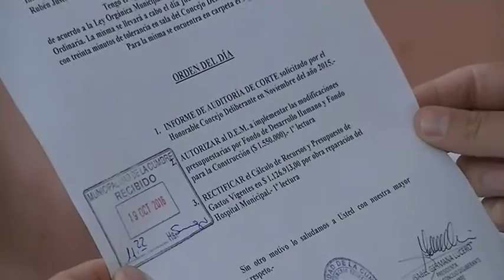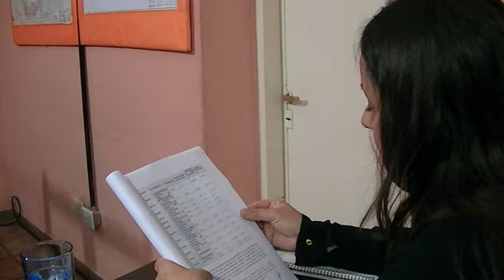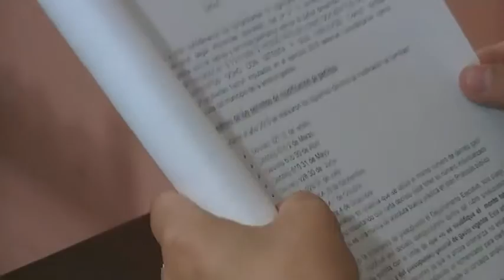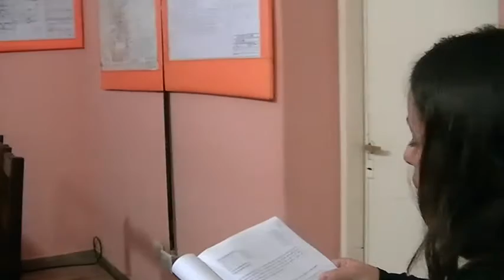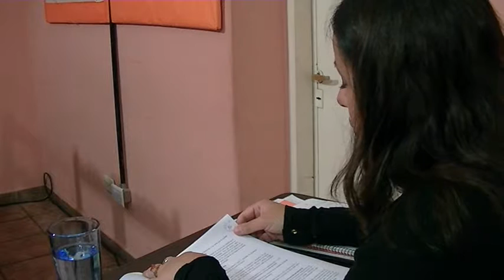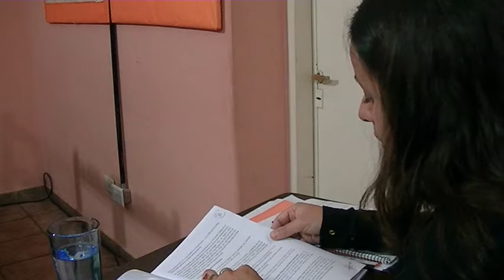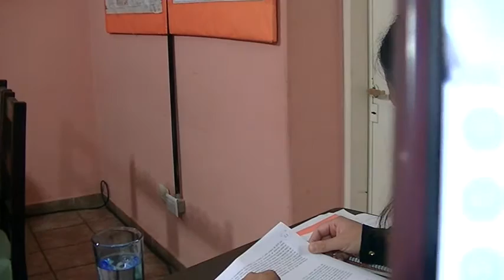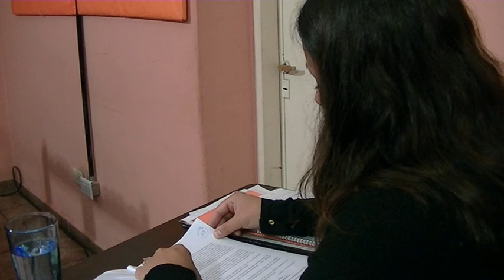Serias Irregularidades: La Universidad informó el resultado de la Auditoría del gobierno de Engel